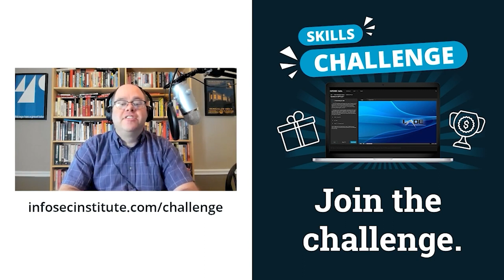How to work in security awareness | Cyber Work Podcast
TEDx speaker, security researcher, host of the podcast MiC Club and all-around expert on security awareness and social engineering, Dr. Erik Huffman, talks about how to pursue a career in security awareness. Plus, he talks about how important documentation is, and reading other research.